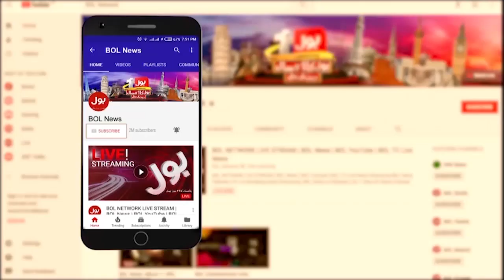Shehbaz Sharif Government Performance | Inflation Break All The Record | Breaking News